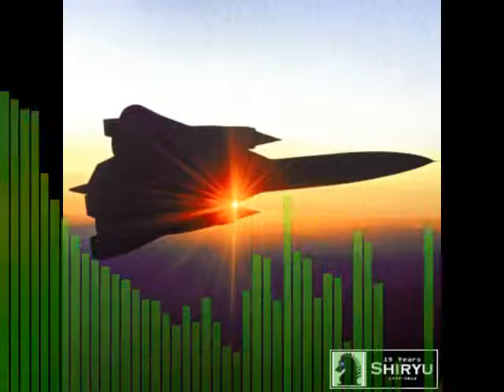Shiryu - 25.9 Km Service Ceiling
Track 6 of 8 from my original 2015 LP "Blackbird".